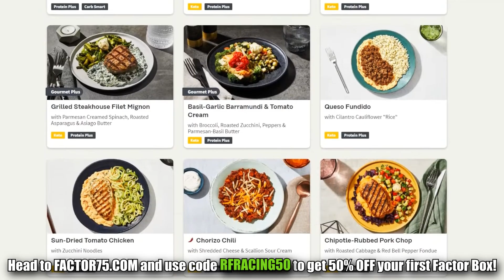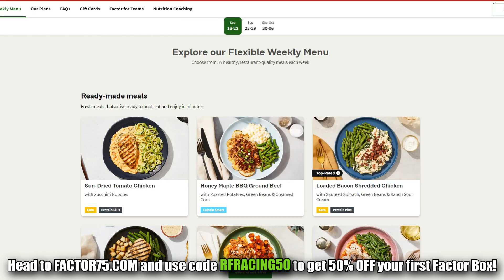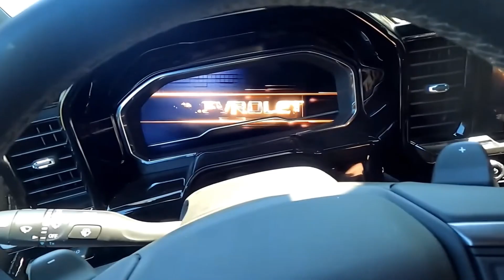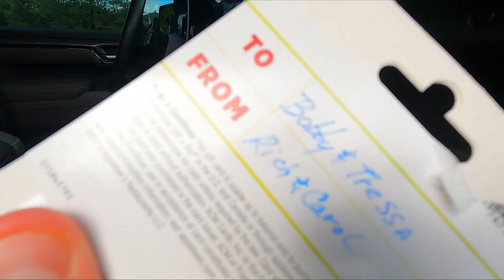TRADING IN My TRASHED Silverado ZR2 For A NEW TRUCK!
SO Pumped for this new truck! Hope y'all like it!

Toyota Tacoma
Ford Ranger
Chevy Colorado
silverado zr2 trailboss